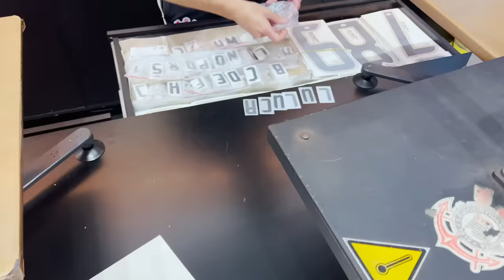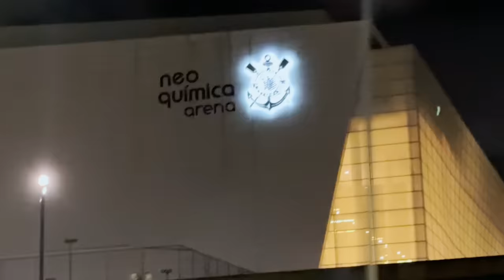FUI EM UM ESTÁDIO DE FUTEBOL PELA PRIMEIRA VEZ | Luluca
Pandinhas, fui pela primeira vez no estádio do Corinthians assistir a um jogo e mostrei todos os detalhes pra vcs. Quero saber para qual time vcs torcem?
Amo vcs💗!!

🎮 ROBLOX - JustLuluquinha